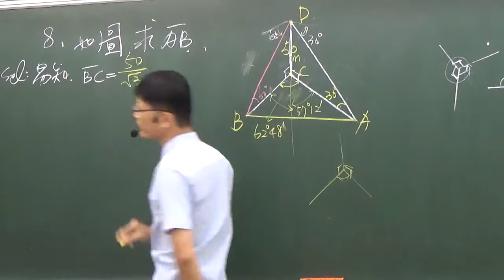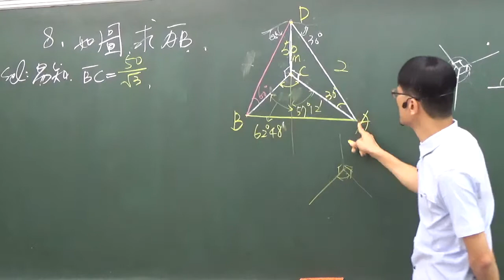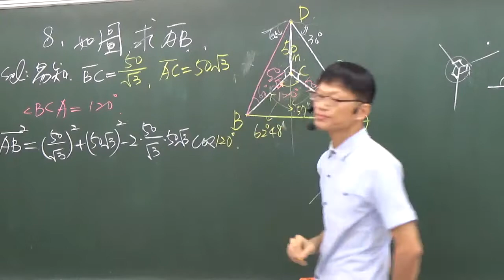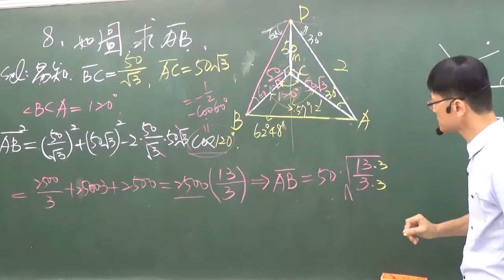B3---1-5--演練8---已知某高塔塔高50公尺塔底C測得船A在南57度12分東處船B在62度48分西處且塔頂對船AB的俯角分別為30度與60度求AB距離